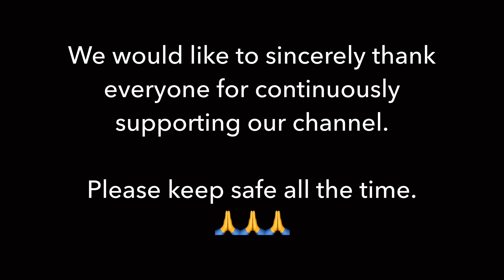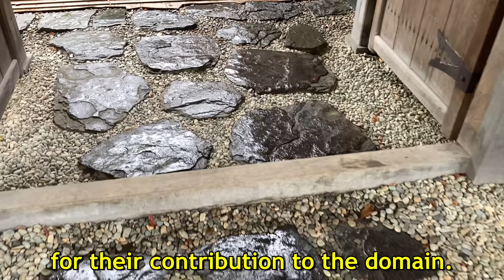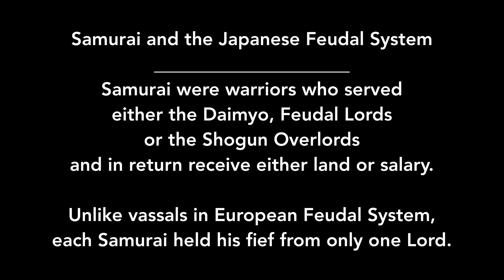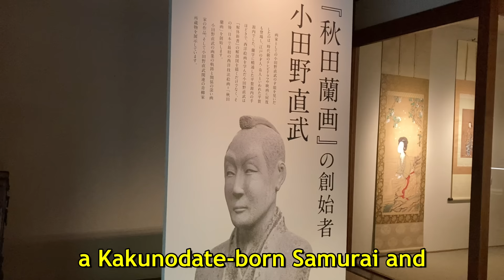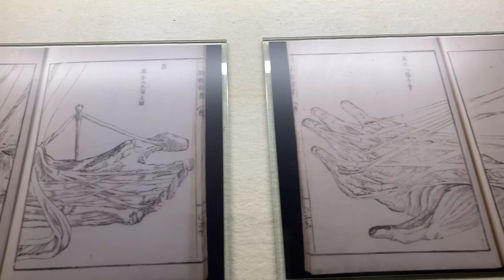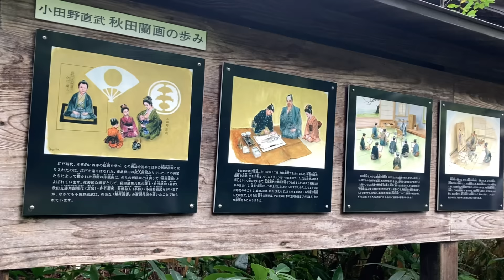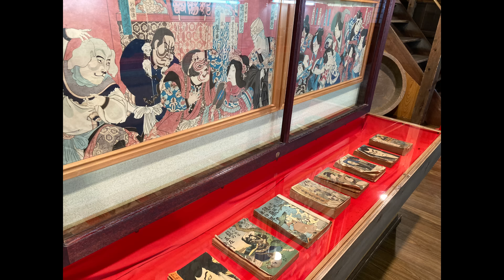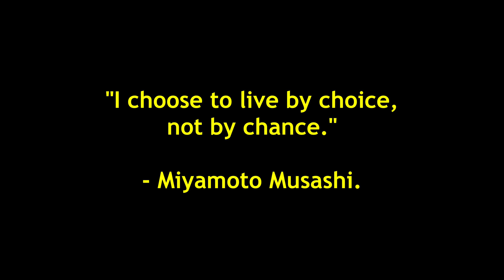Aoyagi Samurai Mansion | Old Japanese House • サムライハウス • Samurai House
In the rural area of Akita Prefecture lies a Samurai Mansion owned by the Aoyagi clan. This 200 year old historical site is very well retained that it’s considered as one of the best preserved Samurai residences in Japan.

Entrance Fee:
• Adult - 500 円
• Student (12-17 years old) - 300 円
• Children (6-11 years old)  - 200 円
• Underage (5 years and below) - Free

Activities:
• Samurai Helmet Experience
• Vintage Gramophone Playing
• Kago Lifting Experience
• Demonstration of Traditional Art (irregularly)
• Samurai Costume Experience (for reservation) + 4,500 yen/ person/ hour/ preparation included
• Kimono Experience (for reservation)

Other Facilities:
• Souvenir Shops
• Tea Area
• Antique Shops

📍 Address:
3 Omotemachi-shimocho Kakunodate-machi Senboku-shi Akita Japan

Hope you’ll enjoy this relaxing video.

For my video editor

As my video camera